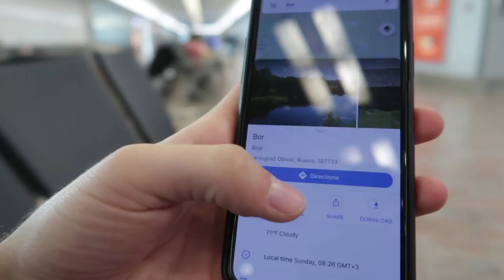Expedice Rusko #2 | KOVY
Rusko naší perspektivou, část druhá!